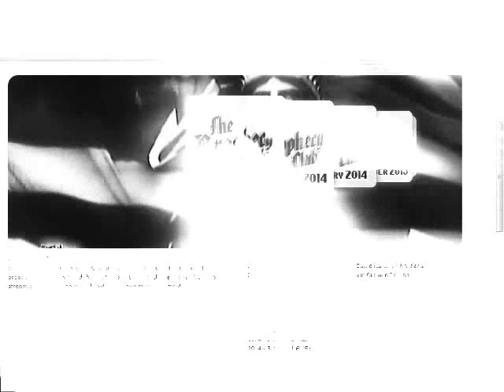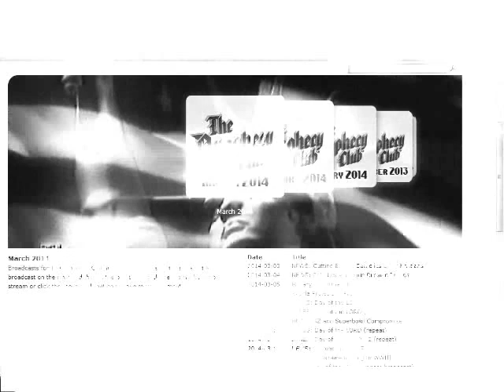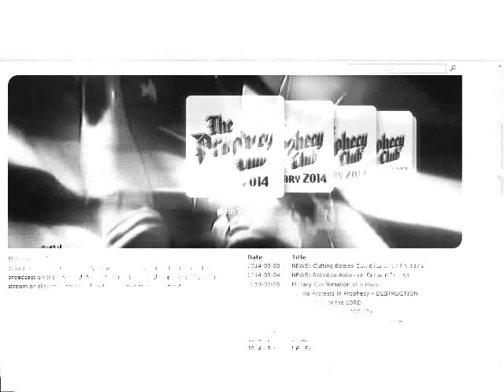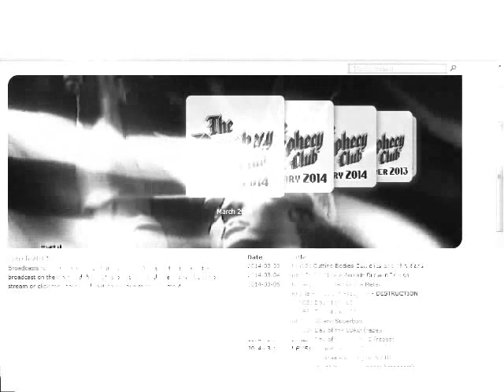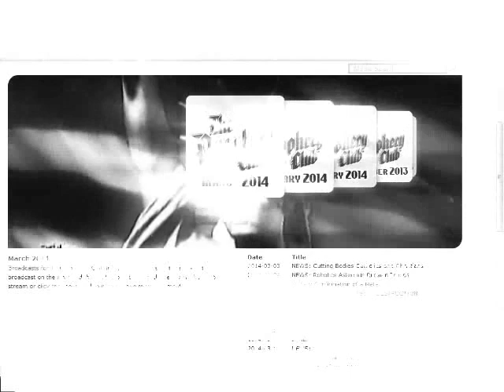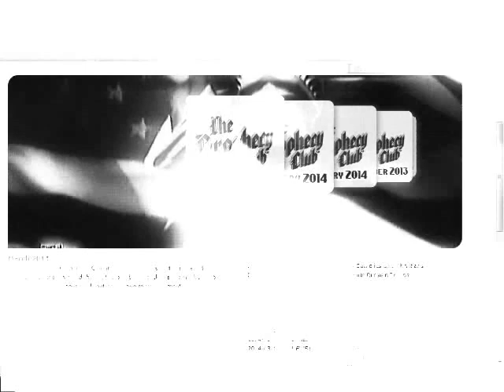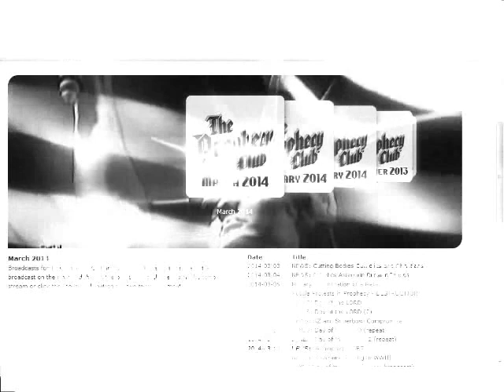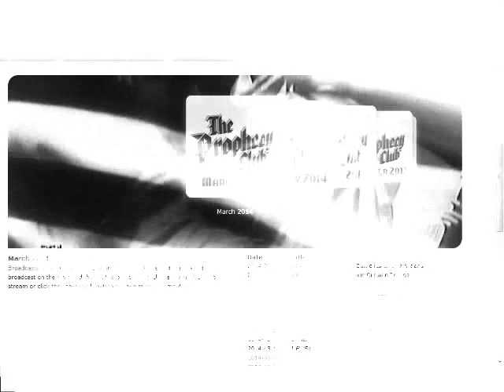HOLY WARRIOR ANGEL SPLITS AMERICA DREAM - Dr. Maurice H. Sklar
A compilation of the following prophecyclub radio broadcasts.
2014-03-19  SKLAR Statue of Liberty Dream - URGENT
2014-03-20  SKLAR Statue of Liberty Dream (2) - URGENT
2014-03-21  SKLAR Statue of Liberty Dream (3) - URGENT
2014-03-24  NEWS: Russia Threatens to Nuke U.S.

Acts 2:17
And it shall come to pass in the last days, saith God, I will pour out of my Spirit upon all flesh: and your sons and your daughters shall prophesy, and your young men shall see visions, and your old men shall dream dreams:
Amos 3:7
7 Surely the Lord God will do nothing, but he revealeth his secret unto his servants the prophets.
2 Corinthians 13:1
In the mouth of two or three witnesses shall every word be established.
The sea is come up upon Babylon: she is covered with the multitude of the waves thereof.
Jewish Land Evictions=Disasters in USA